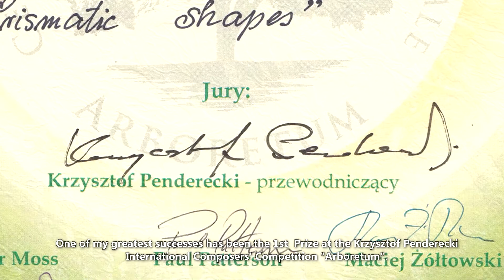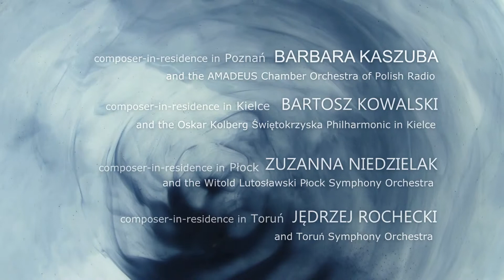COMPOSER-IN-RESIDENCE movie trailer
Composer-in-Residence (2013) is a short documentary film, commissioned by the Institute of Music and Dance in Warsaw (IMiT), written and directed by Maja Baczyńska, and devoted to four young artists: Barbara Kaszuba, Zuzanna Niedzielak, Bartosz Kowalski and Jędrzej Rochecki, and their participation in the Composer-in-Residence programme run by IMiT. The film records fragments of rehearsals held by the Amadeus Polish Radio Chamber Orchestra, the Oskar Kolberg Philharmonic in Kielce, the Witold Lutosławski Symphony Orchestra of Płock and the Toruń Symphony Orchestra in preparation for concerts and world premieres of the residents' works. The film also features interviews with the composers and other persons involved in the project. The young artists talk about the beginnings of their careers, their successes and dreams, as well as the works being premiered. The film's executive producer is the Association of Polish Musicians (SPAM).